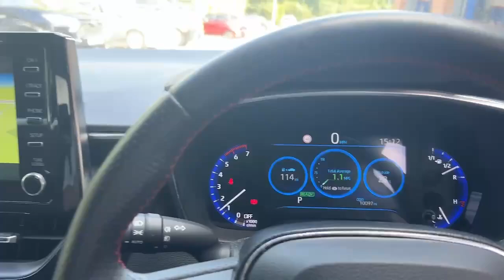FL20WNS TOYOTA COROLLA GR SPORT SILVER 2020, TOYOTA BURROWS WORKSOP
2020 TOYOTA COROLLA GR SPORT HATCHBACK PETROL/ELECTRIC, in SILVER